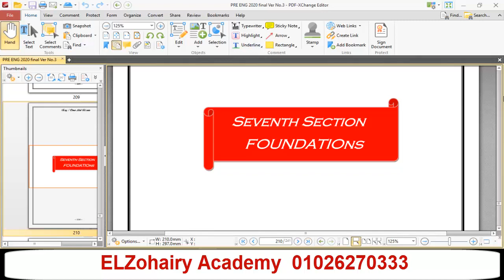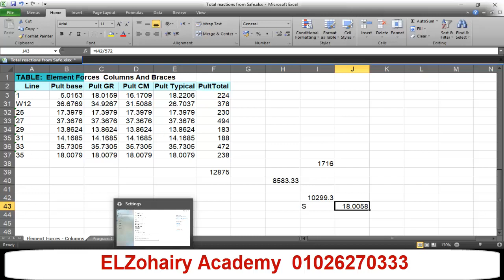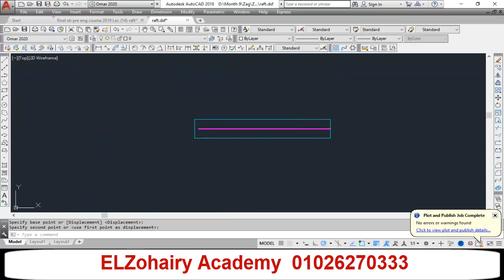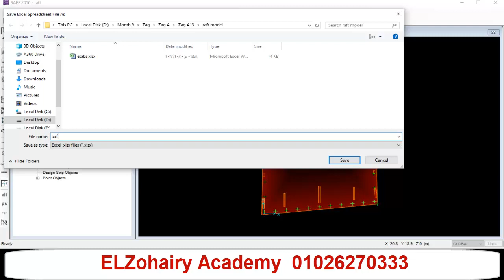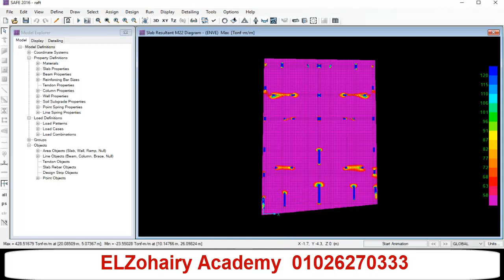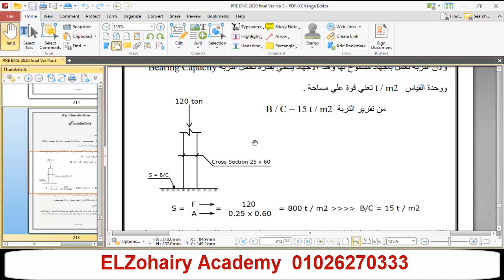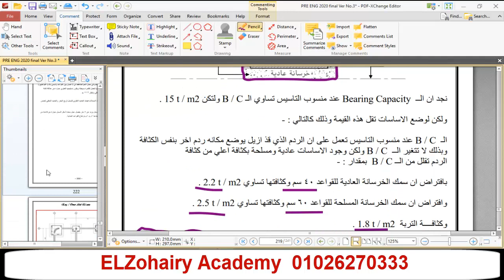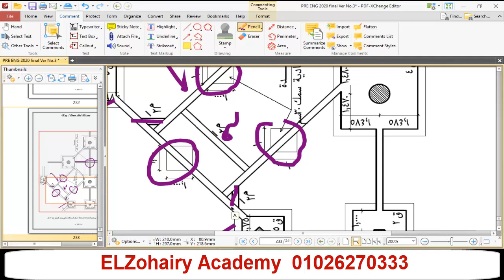Structural design course Dr Omar Abdel Aziz from Al-Zohairy Academy, session No.13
ملفات الحلقه